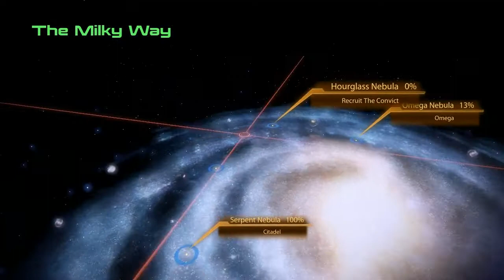Let's Play Mass Effect 2 (Blind): Episode 12 - Jack's a Chick?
I promise I start doing all resource gathering off screen eventually. Also, of course it's a trap, it'd be boring otherwise.